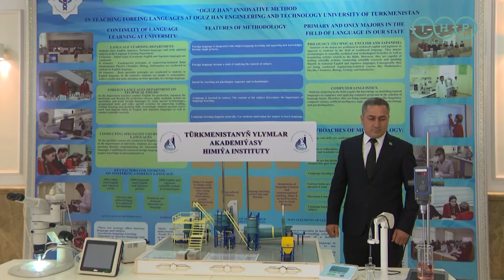В честь дня науки в Ашхабаде прошли выставка и международная научная конференция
Этот праздник, учрежденный в 2008 году, является символом признания огромной роли науки в жизни общества и его прогрессивном развитии. Об этом сообщил МИЦ.

В честь этой знаменательной даты в Ашхабаде начала свою работу двухдневная Международная научная конференция «Наука, техника и инновационные технологии в эру Возрождения новой эпохи могущественного государства».

Торжественное открытие конференции состоялось в Инженерно-технологическом университете имени Огуз хана. Здесь же была развёрнута выставка инновационных проектов и технологий, где представлены разработки ведущих вузов и институтов Академии наук Туркменистана.

В работе форума принимают участие ученые, профессора и академики из стран СНГ, Японии, Франции, Эстонии, Вьетнама, как в очном, так и в онлайн-формате.

В ходе конференции обсуждаются актуальные вопросы взаимодействия по приоритетным направлениям научных исследований, внедрения передовых технологий в различные отрасли экономики, а также подготовки молодых кадров.

День науки в Туркменистане – это не просто праздник, это демонстрация огромного потенциала научно-исследовательской деятельности страны, ее стремления к инновациям и прогрессу.